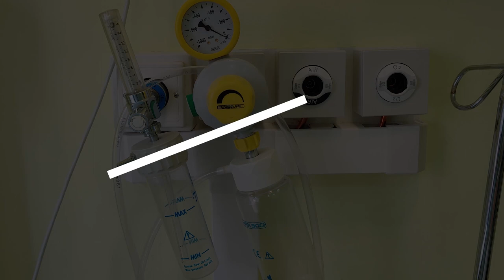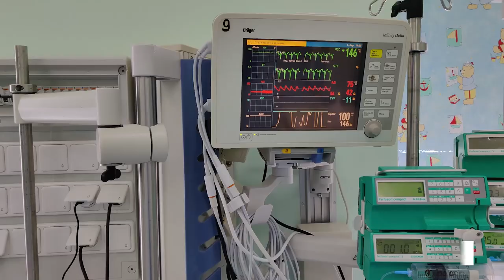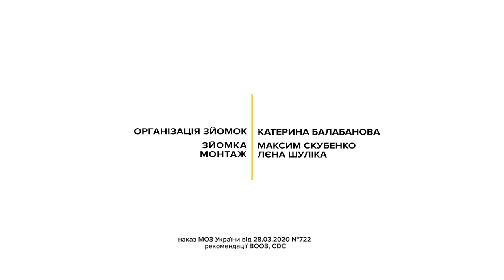Який захист від короновірусу потрібен медичним працівникам? VoxCheck пояснює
Зараз у всьому світі спостерігається дефіцит медичних виробів та захисту і Україна не стала винятком. Це створює додатковий ризик для пацієнтів та медичних працівників які працюють з хворими. Для того, щоб підвищити захист медичного персоналу і пацієнтів та оптимально використовувати засоби захисту в умовах глобального дефіциту ВООЗ та CDC випустили ряд рекомендацій на основі яких розробили Наказ МОЗ №722.

Чи потрібен максимальний захист для кожного медпрацівника? Коли в лікарні потрібно одягати маску? Чи достатньо просто носити захист? Відповіді у відео.

У групі осіб із найбільшим ризиком зараження знаходяться люди, які перебували в контакті з пацієнтами або надають їм медичну допомогу чи проводять догляд за ними. І це не лише лікарі!

Катерина Балабанова, директор Центру розвитку медсестринства: “У світі порівнюють боротьбу з коронавірусом з війною. В цій війні звичайні солдати – це медичні сестри і брати. Перша лінія! Телемедицина, дистанційні консультації, мінімалізація візитів пацієнта в палаті – це заходи для лікаря. Робота фахівця з медсестринства поруч з пацієнтом! Більшість маніпуляцій та процедур виконують саме вони.”

Максимальний рекомендований захист потрібен для медичних працівників (лікарі, медсестри та медбрати), які проводять інтубацію трахеї, неінвазивну вентиляцію легень, трахеотомію, серцево-легеневу реанімацію, ручну вентиляцію легень чи бронхоскопію та інші аерозольгенеруючі процедури для хворих на  COVID-19.

Максимальний захист, включає:
ізоляційний халат
респіратор не нижче класу FFP2
захист очей
водонепроникний фартух
високі бахіли
рукавички (1 або 2 пари)

(!) Але захист - це не все. Насправді його потрібно правильно одягати та знімати інакше від нього не буде користі (!) Детальна інструкція - у відео.

Для медичних сестер та братів, що надають допомогу хворим на COVID-19 в консультативних кабінетах, лабораторіях та машинах швидкої допомоги максимальний захист не потрібен, але потрібні:
захист очей
медична мака
ізоляційний халат

(!) Зверніть увагу! Саме такий захист має бути і у вас, якщо ви йдете в лікарню відвідати хворого (!)

Для медпрацівників в приймальному відділенні та адміністративних зонах головне дотримуватися відстані не менше 1 метра, а у випадку близького контакту з потенційно хворими чи колегами можна одягти маску.